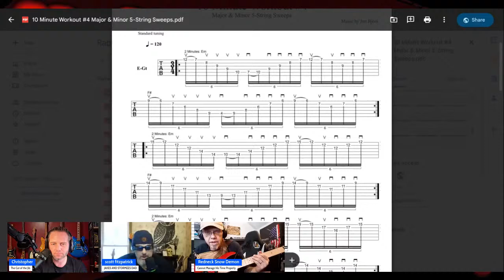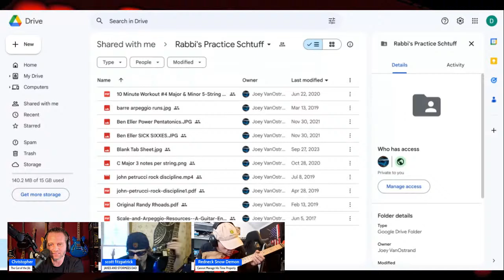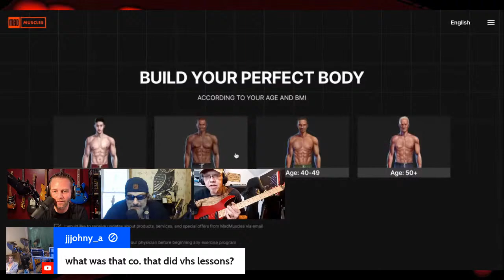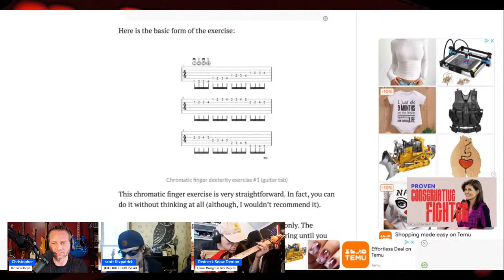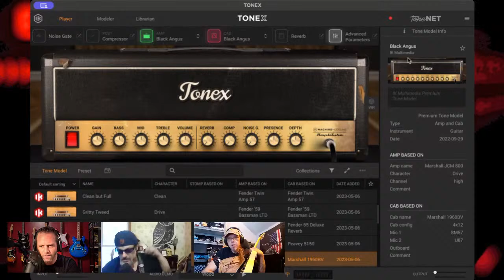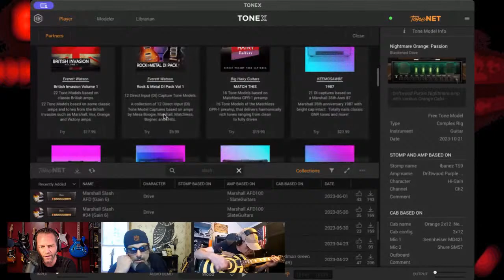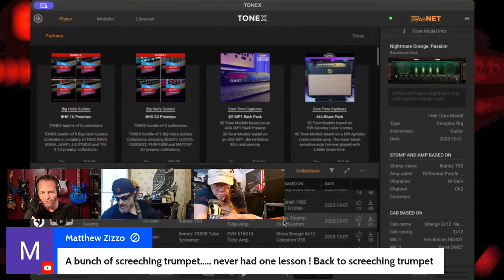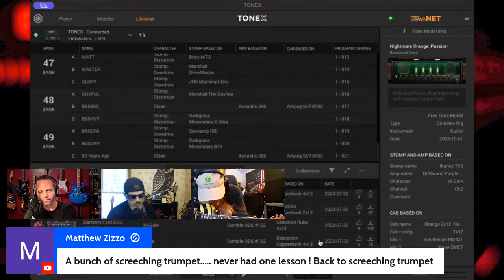The Guitar Guys: Scott Fitzpatrick Teaching Warmups